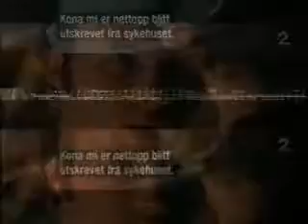Home and Away 3762 Part 1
Rhys lays down the law to his family. Robbie takes control with Tasha and discovers a shocking secret! The police want to take Kane in for questioning. The Sutherlands try to adjust to a new 'family' member